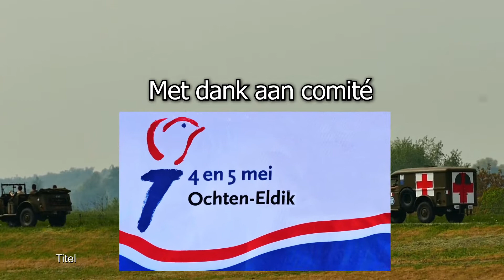Tour de Waal 2022 in Ochten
Mooie reportage van de start van de Tour de Waal in Ochten op 5 mei 2022, door Frits van Merkesteijn.